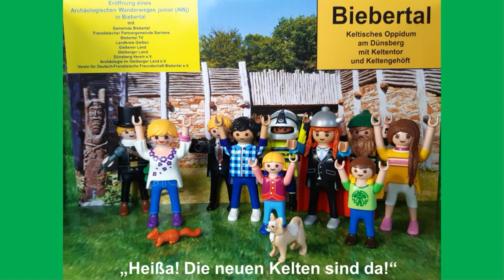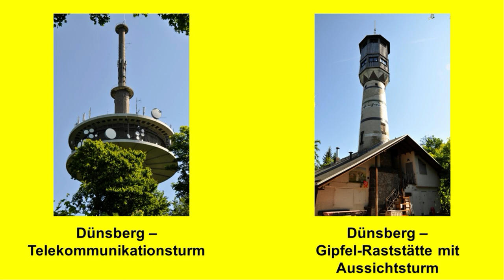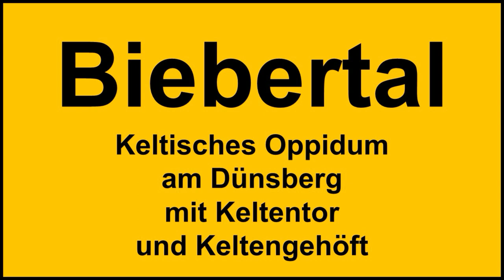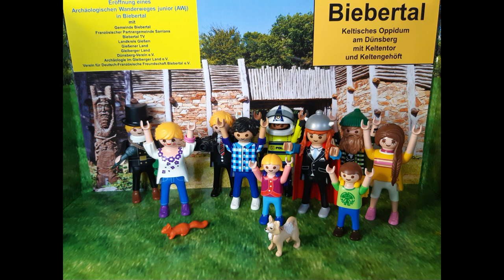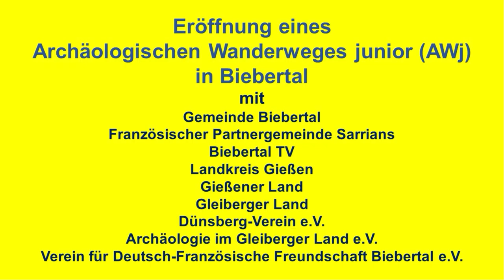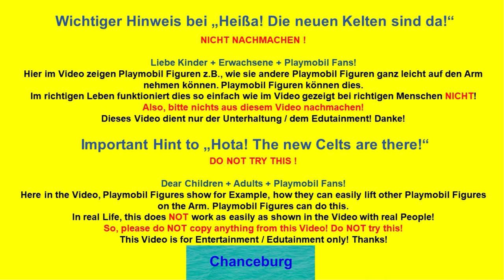PLAYMOBIL Figuren – TV Chancen – Biebertal – Heissa! Die neuen Kelten sind da! – Werbung unbezahlt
PLAYMOBIL Figuren Geschichte – TV Chancen – Biebertal – Heissa! Die neuen Kelten sind da! – Werbung unbezahlt
Liebe Kinder + Erwachsene + PLAYMOBIL Fans !
In diesem Video wird eine PLAYMOBIL Figuren Fiktion Chancen Geschichte erzählt. Es geht dabei unter anderem auch um Kelten und um eine Eröffnung eines Archäologischen Wanderweges junior (AWj) am Keltischen Oppidum mit Keltentor und Keltengehöft in Biebertal, in Mittelhessen, in Hessen, in Deutschland, in Europa. Die PLAYMOBIL Figuren haben dabei sichtlich ihren Spaß und nutzen ihre Chancen!

Viel Spaß beim Ansehen wünscht
Chancehap

Information-Link zum Impressum:
Credit Music – Danke für die Erlaubnis zur Verwendung der Musik in diesem Video – Thank you for the Permission for Using the Music in this Video: Breathe by Roa Music

Credit PLAYMOBIL + Volkswagen – Danke für die Erlaubnis zur Verwendung der PLAYMOBIL Figuren usw. in diesem Video – Thank you for the Permission for Using the PLAYMOBIL Figures etc. in this Video:
PLAYMOBIL – geobra Brandstätter Stiftung & Co. KG +
Volkswagen AG

Credit Keltentor – Danke für die Erlaubnis zur Verwendung des Keltentor Foto usw. in diesem Video – Thank you for the Permission for Using the Keltentor Photo etc. in this Video:
Dünsberg-Verein e.V., Biebertal, inklusive
Druiden-Skulptur „Der weiße Druide“ des Künstlers Wolfgang Brückner, Eibenstock

NICHT NACHMACHEN !
Hier im Video zeigen PLAYMOBIL Figuren z.B., wie sie andere PLAYMOBIL Figuren ganz leicht auf den Arm nehmen können.
PLAYMOBIL Figuren können dies.
Im richtigen Leben funktioniert dies so einfach wie im Video gezeigt bei richtigen Menschen NICHT !
Also, bitte nichts aus diesem Video nachmachen! Dieses Video dient nur der Unterhaltung / dem Edutainment! Danke!
Important Hint to the Video "Hota ! The new Celts are there !"
Dear Children + Adults + PLAYMOBIL Fans !
Here in the Video, PLAYMOBIL Figures show for Example, how they can easily lift other PLAYMOBIL Figures on the Arm.
PLAYMOBIL Figures can do this.
In real Life, this does NOT work as easily as shown in the Video with real People!
So, please do NOT copy anything from this Video! Do NOT try this! This Video is for Entertainment / Edutainment only! Thanks!